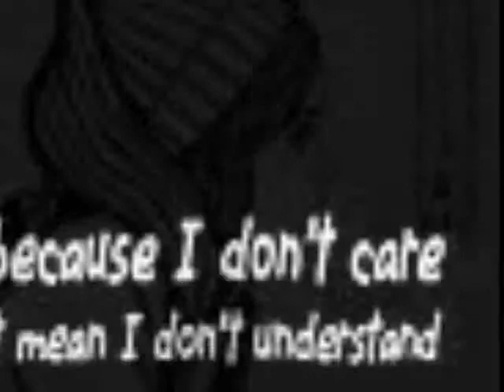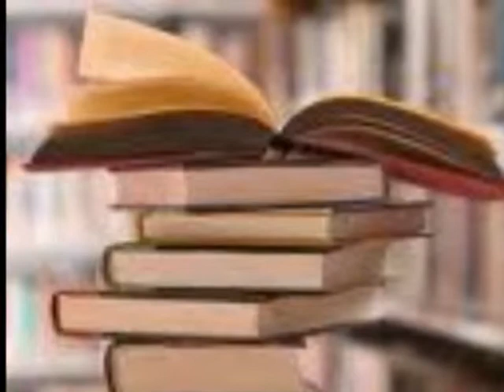AZ-Green - I'm Cold